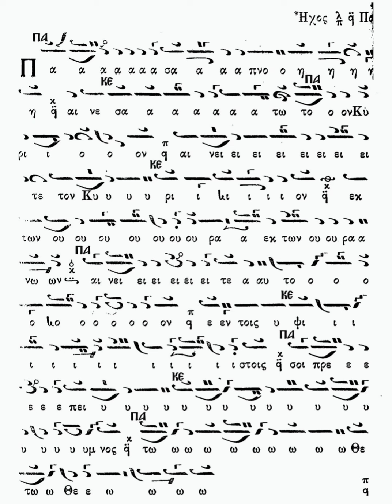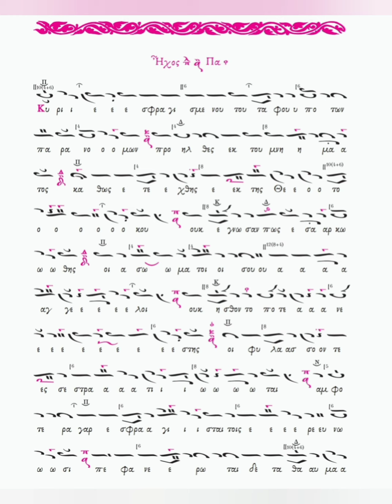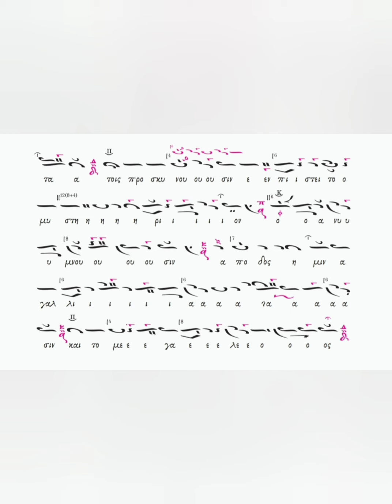Πασαπνοάριο, Ήχος πλ. Α', Δημ. Κουτσαρδάκη & Αναστάσιμος Αίνος, Γρηγορίου Στάθη - Ιωάννης Μουσελλής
Το Πασαπνοάριο σε Ήχο πλ. Α' και μέλος Δημητρίου Κουτσαρδάκη και τον Αναστάσιμο Αίνο σε μέλος Γρηγορίου Στάθη, ψάλλει ο Ιωάννης Μουσελλής στον Ι.Ν. Ζωοδόχου Πηγής Καλύμνου (Καλαμιώτισσα).
01/08/2021.